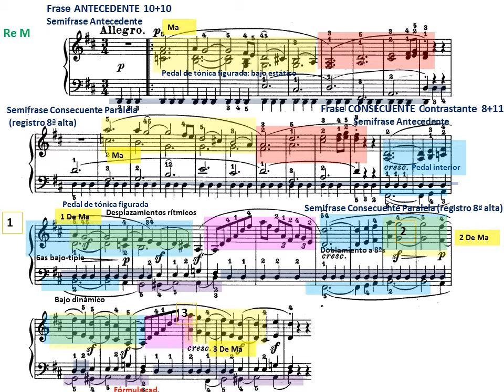Beethoven. Sonata para piano nº 15 Op.28 I-Allegro Análisis del tema principal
Beethoven. Sonata para piano nº 14 Op.28 I-Allegro Análisis del tema principal